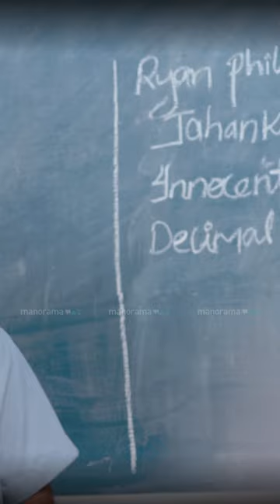എല്ലാരും മിണ്ടി 🤣 | manoramaMAX | Philips and the Monkey Pen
എല്ലാരും മിണ്ടി 🤣